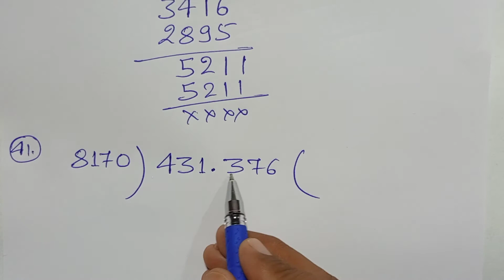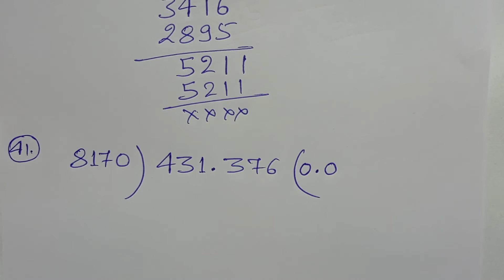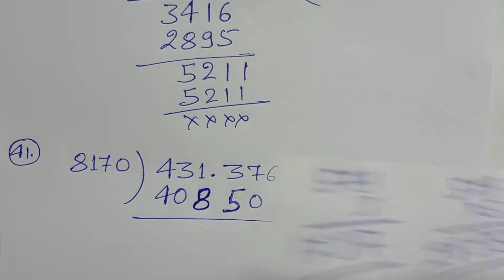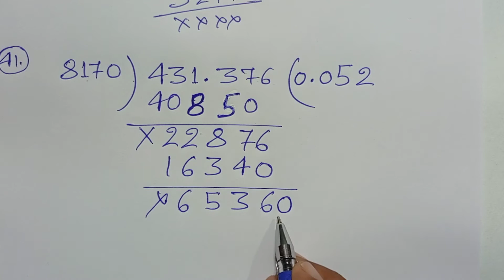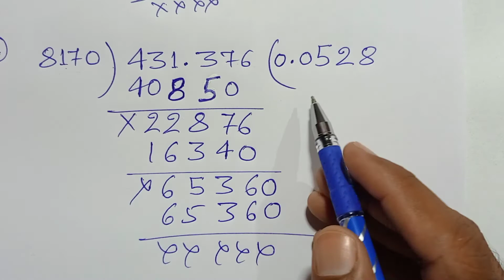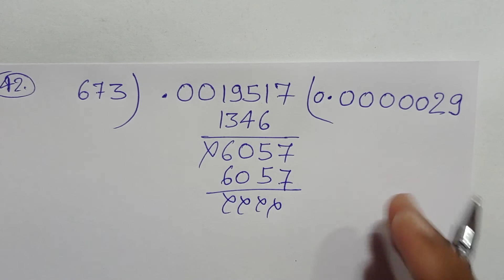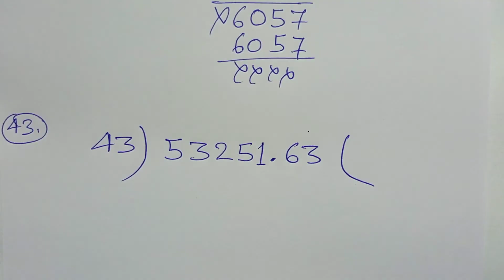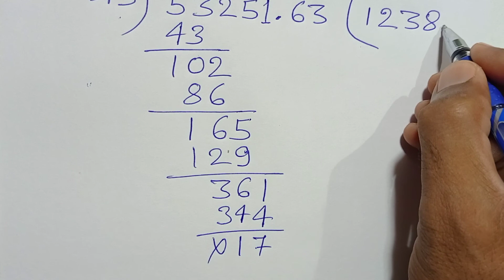Class - 5, Ganit Parichay, Bharti Bhavan, , Ex - 29 , Q.no - 40 - 43 ,